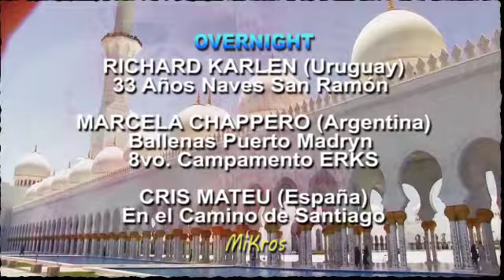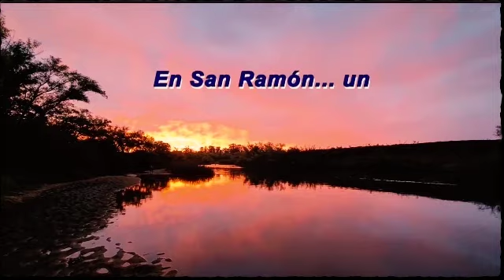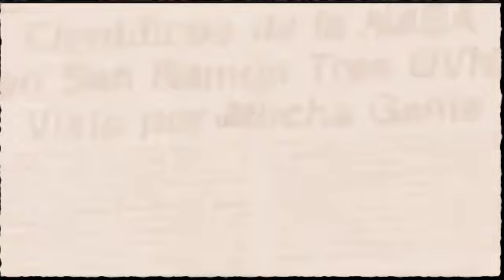MIKROS Richard Karlen Marcela Chappero Cris Mateu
1 ) 33 Años NAVES en SAN RAMON , 2) 8vo Campamento ERKS 3) Camino de Santiago España